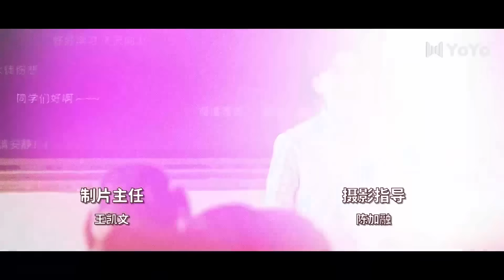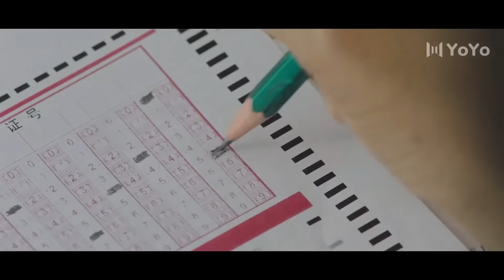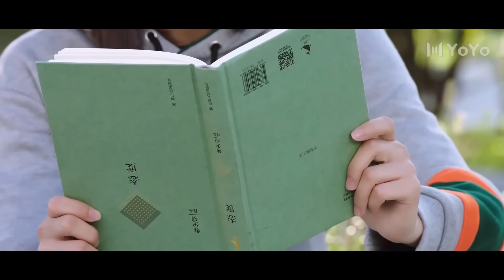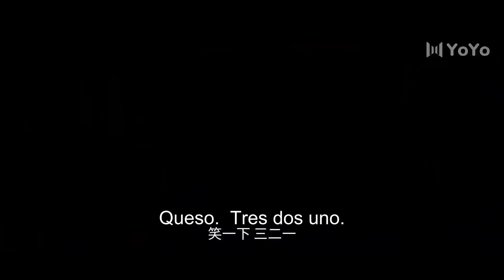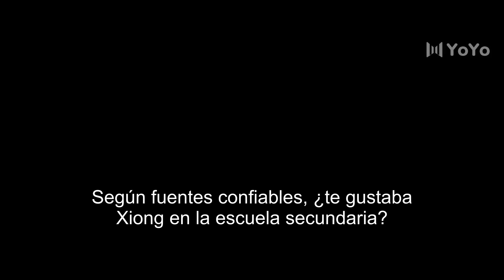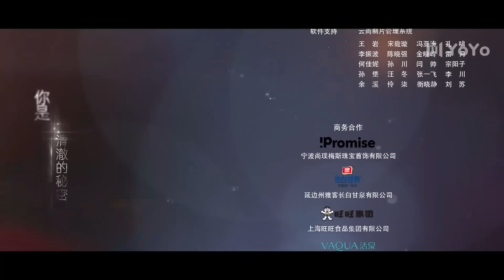【Sub Español】 El Primer Romance EP 07 | First Romance | 初恋了那么多年